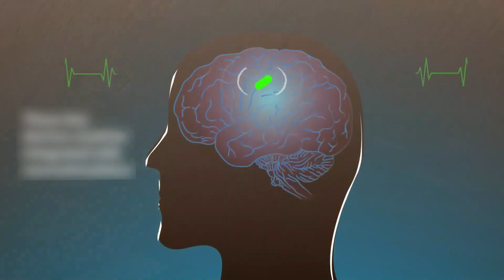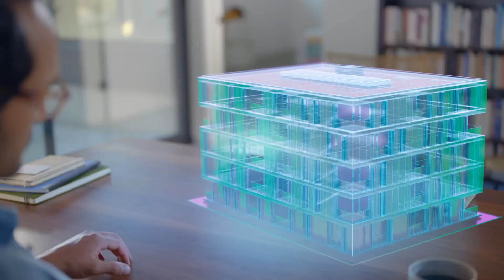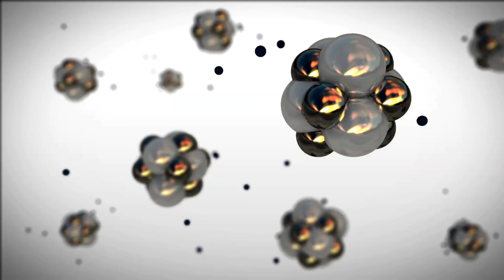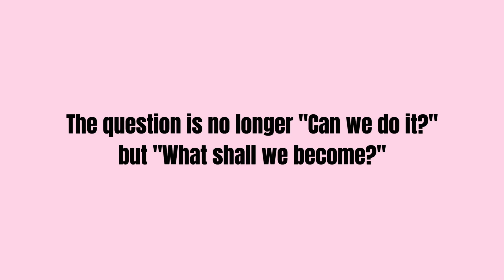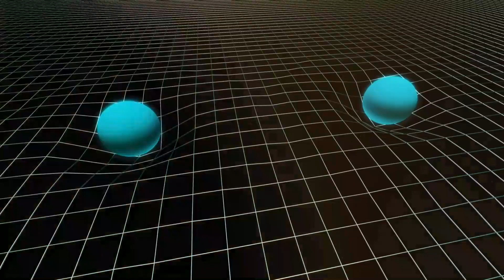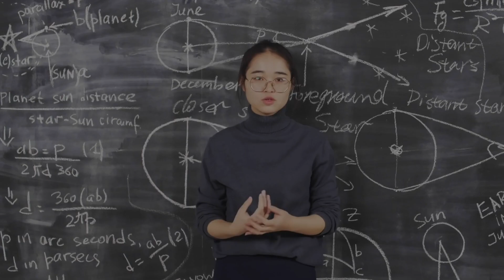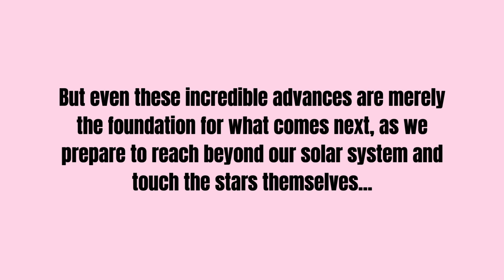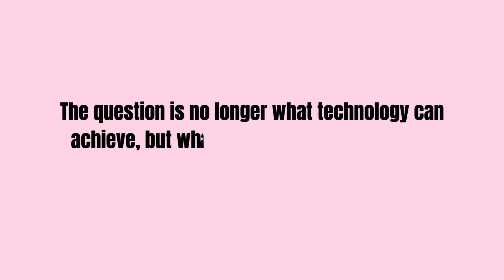The Next 100 Years of Technology Will Blow Your Mind!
The future is happening faster than we ever imagined. Over the next 100 years, technology will reshape humanity, transforming life, space, and even consciousness itself. From AI surpassing human intelligence to immortality, space colonies, and mind uploads, the next century will be unlike anything we’ve seen before.

In this video, we’ll explore insane advancements that are already in development:
✅ Artificial Intelligence evolving beyond human control
✅ Mind-machine interfaces replacing smartphones and computers
✅ Space cities on Mars and beyond
✅ Quantum computing revolutionizing reality
✅ Immortality through gene editing & consciousness transfer

Will humanity reach Type 1 civilization status? Could we live forever in digital worlds? The answers may shock you.

Quantum Spark is your gateway to the future of AI, cutting-edge technology, and innovative businesses. Join a community that learns, grows, and leads in a rapidly evolving, tech-driven world. Discover, ignite, and soar into the future with Quantum Spark—where technology and imagination collide.